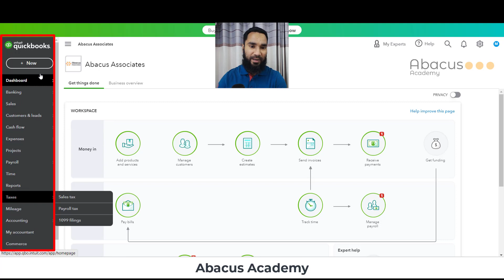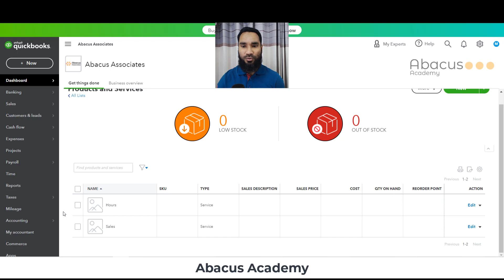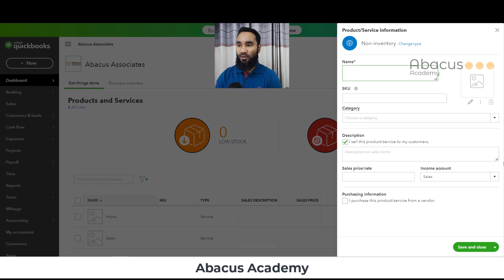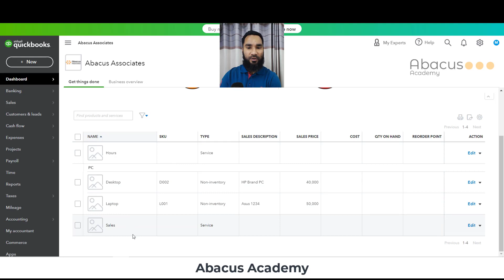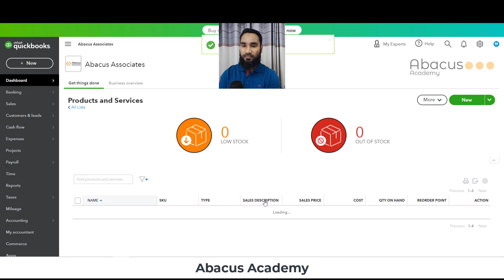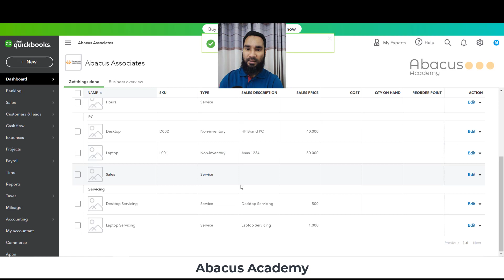How to Record Products and Services in QuickBooks Online | Accounting Freelancing | Abacus Academy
আমাদের পরবর্তী কোর্স এর রেজিষ্ট্রেশন চলছে...